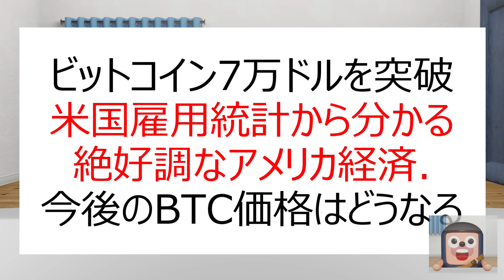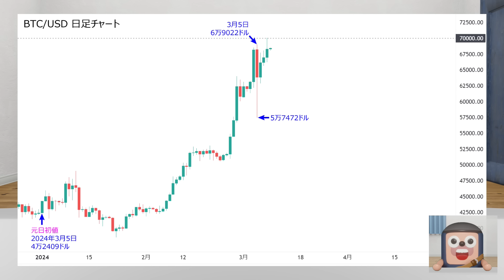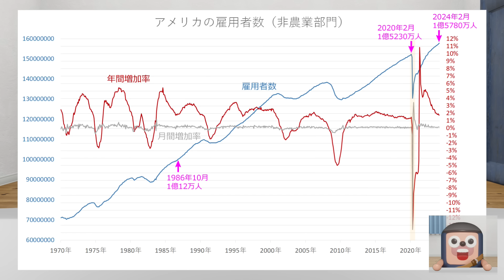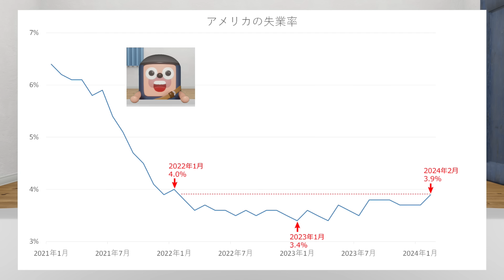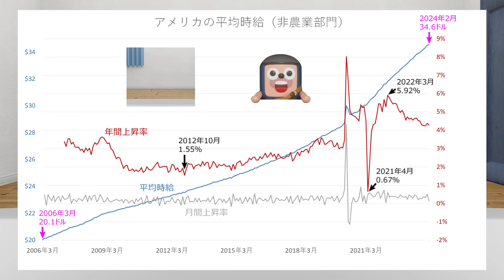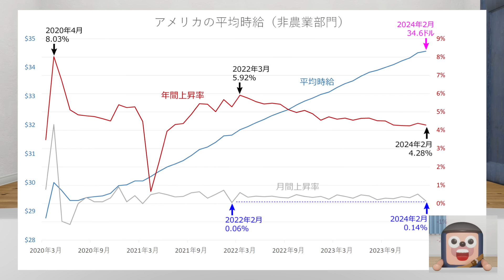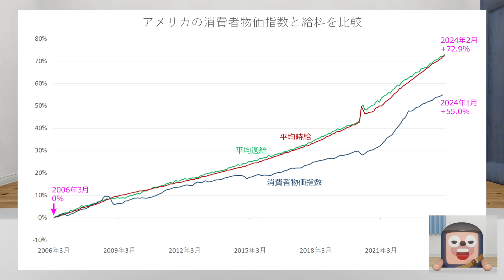ビットコイン7万ドル突破。雇用統計絶好調でさらに上昇へ